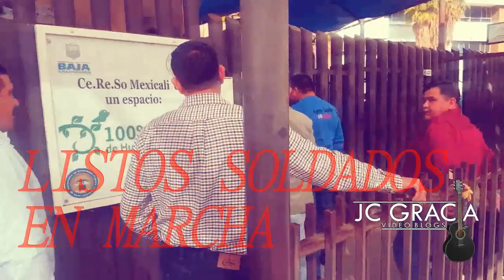FUIMOS A LA CARCEL ¡¡NO SABRAS LO QUE PASÓ!!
Un Grupo de 12 hombres fuimos a Dar nuestro Granito de Arena a la Carcel de Mexicali...Llevando apoyo, Musica y Sobre todo Palabra de Dios.